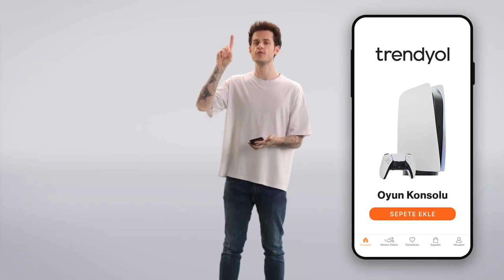Trendyol Efsane Günler'de Son Gün! Duygu Özaslan & Can Maxim Mutaf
Marka: Trendyol
Ajans: Senfonico
Prodüksiyon: Film&Go
Yönetmen: Barbaros GÖKDEMİR
Yayın Tarihi: Kasım 2021